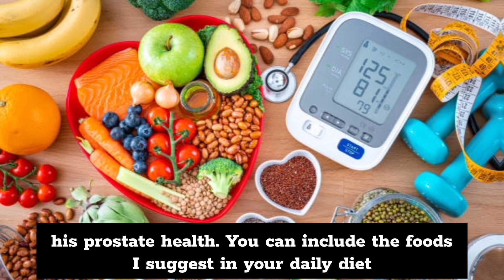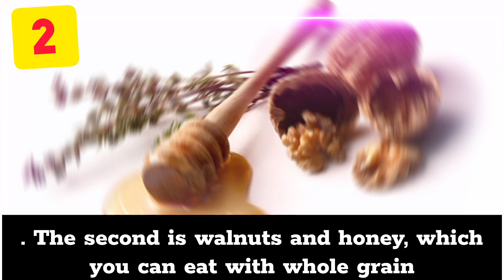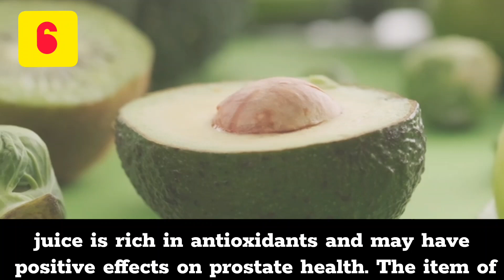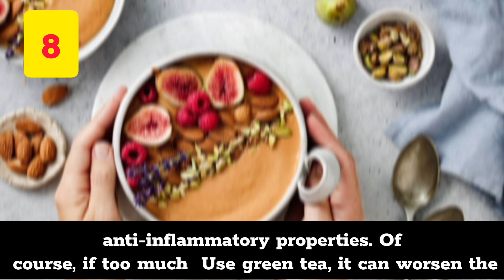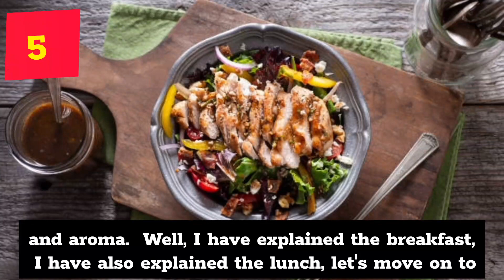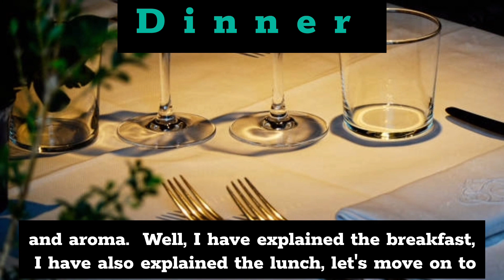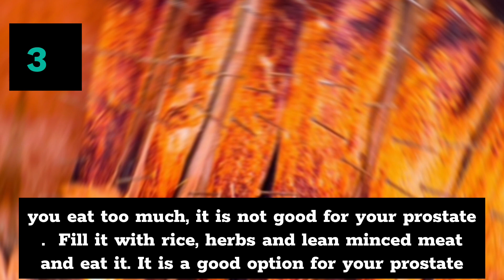صبحانه ناهار و شام برای سرطان پروستاتBreakfast, lunch and dinner for people with prostate cancer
سرطان پروستات امروزه خیلی شایع و فراگیر است به حدی که بسیاری از جوامع را درگیر خود کرده
ما در این ویدئو قصد داریم سه وعده غذایی ک میتونه بسیار به شما در درمان سرطان پروستات کمک بکنه رو معرفی کنیم
با اشتراک گذاری ویدیو برای دوستان و رفقاتون سلامتی رو به اونا هدیه بدین ❣️ و با لایک و سابسکرایب به ما انرژی بدین

کانال ترفند سلامت فرصتی عالی برای بهبود فیزیک و سلامت شما ارائه می دهد.با دنبال کردن کانال ما راهنمایی های تغذیه را به شما آموزش می دهیم.این کانال به شما کمک می کند تا به هدف های سلامتی و تدرستی خودتون نزدیک تر شوید

پروستات
پروستات چیست
مواد غذایی مفید برای پروستات
پروستات چیست